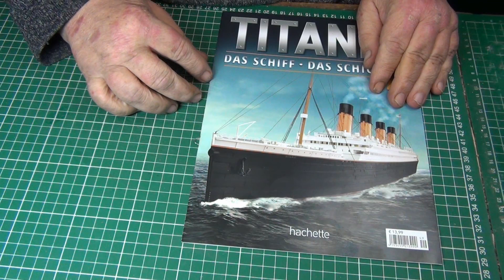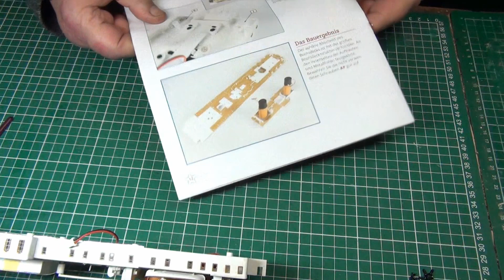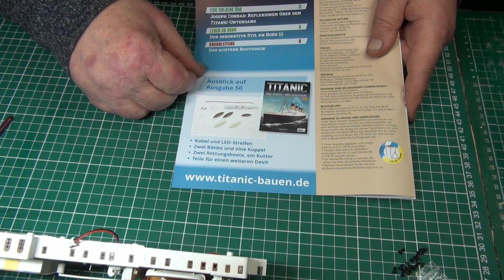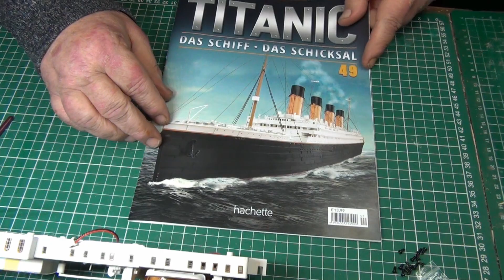RMS Titanic van Hachette deel 49 scheepsdek achter